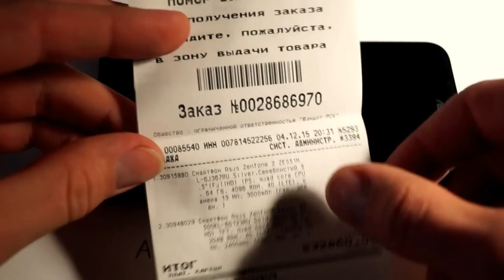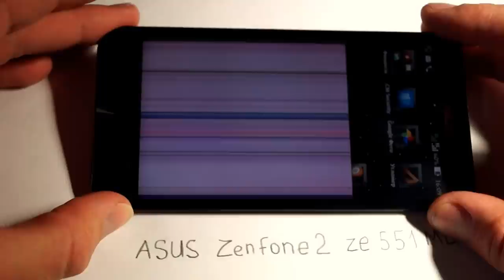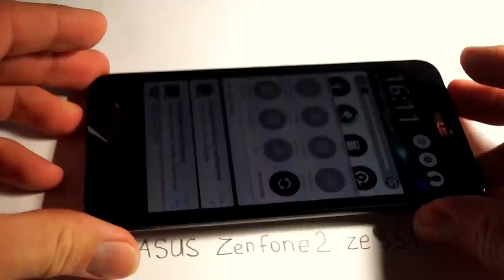ASUS Zenfone2 ze551ml проблема с модулем дисплея.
Аппарат был куплен 4 декабря 2015 года, спустя 4 месяца в марте 2016 обнаружилась проблема с дисплеем. Он перестал реагировать, начал зависать. Найти решение или подобную проблему в интернете не смог.
Проблема была решена возвратом денег за аппарат. После долгих отказов в ремонте мне пришлось при помощи юристов составить претензию. После чего магазин принял мои условия. Друзья, изучайте законы и боритесь за свои права! Успехов!
Буду благодарен за любой вклад!